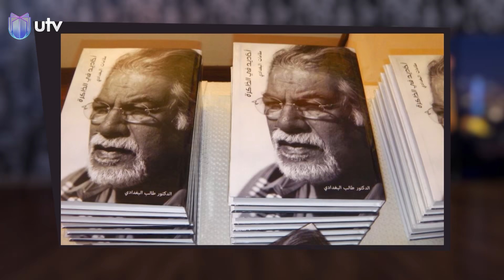مجلس الوزراء العراقي يقرر إخلاء بغداد بسبب الفيضان وسعيد قزاز يرفض ! | شهادات خاصة مع د.حميد عبدالله